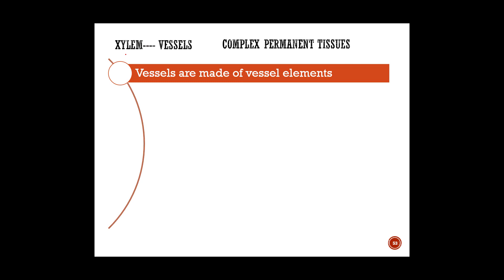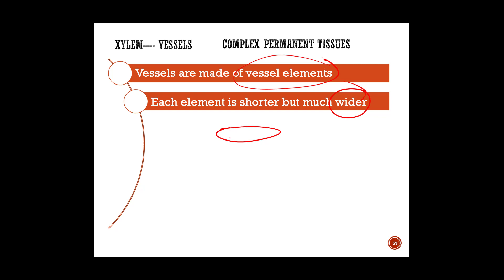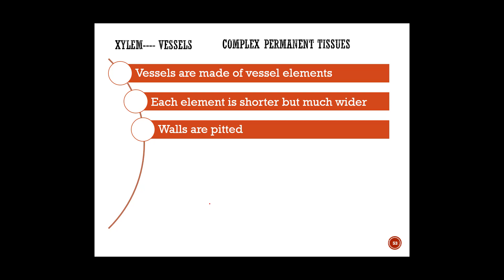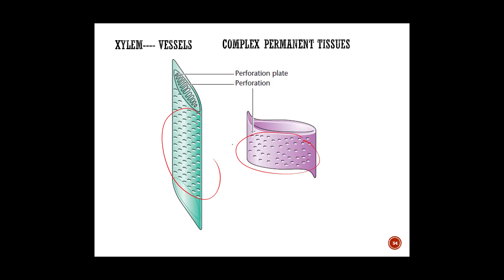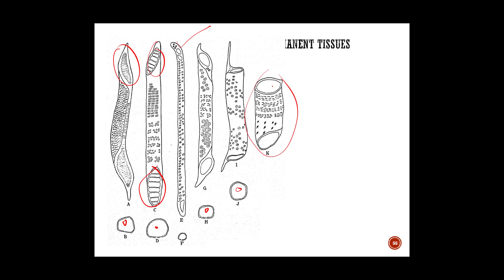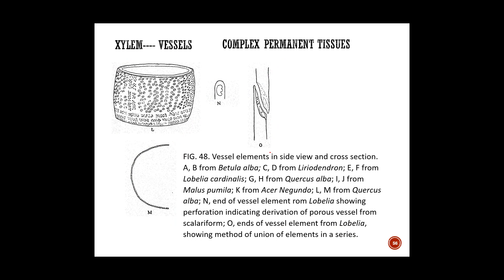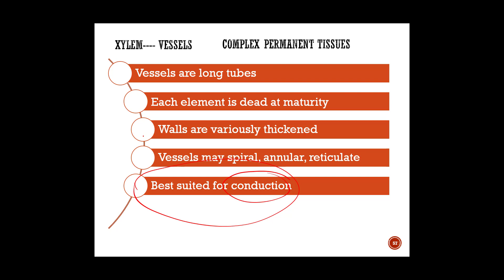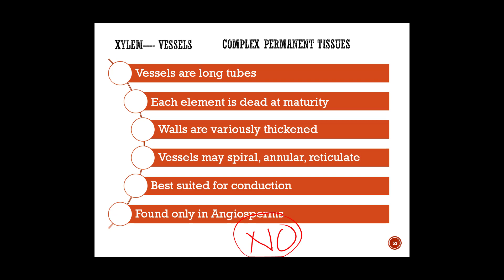PLANT ANATOMY - COMPLEX TISSUES XYLEM PART-IV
This video describes Vessels which are fundamental elements of Xylem in Angiosperms.